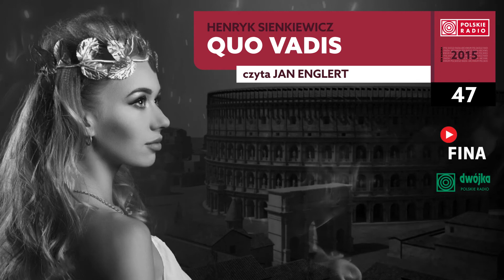Quo vadis #47 | Henryk Sienkiewicz | Audiobook po polsku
„Quo vadis”, Henryk Sienkiewicz; czyta Jan Englert, 2015 rok

W serii Polskiego Radia „Radiobook” sięgamy kolejny raz po bardzo historyczną prozę Henryka Sienkiewicza – „Quo vadis”.

Tę rzymską opowieść z ostatnich lat życia i panowania cesarza Nerona, Sienkiewicz publikował w latach 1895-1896, w odcinkach,  na łamach warszawskiej „Gazety Polskiej” i niemal równocześnie w krakowskim „Czasie” i „Dzienniku Poznańskim”. W formie książki „Quo vadis” zostało wydane w roku 1896, w Krakowie.
Skomplikowane koleje miłości rzymskiego patrycjusza Winicjusza i Ligii, chrześcijanki i rzymskiej zakładniczki, córki króla Ligów, są w „Quo vadis” pretekstem do ukazania upadającego za czasów Nerona rzymskiego imperium i początków chrześcijaństwa. Siłą opowieści jest umiejętne splecenie wątków historycznych z fikcyjnymi i barwne opisy życia Rzymian.
„Quo vadis” – powieść Sienkiewicza o zdecydowanie największym zasięgu międzynarodowym –przetłumaczono na ponad 50 języków.
Pierwsza filmowa, niema, adaptacja fragmentów „Quo vadis” powstała w 1901 roku, we Francji, raptem w pięć lat po wydaniu książki. Do roku 1985 powieść doczekała się kolejnych czterech zagranicznych filmowych interpretacji: w latach 1912 i 1924 – filmy nieme, film z roku 1951 i serial z 1985 roku. Pierwszą i jedyną polską wersję filmową tej historii wyreżyserował w roku 2001 Jerzy Kawalerowicz.
W proponowanym wydaniu dźwiękowym powieść zinterpretował w studiach Polskiego Radia zupełnie niedawno, w roku 2015, Jan Englert, profesor sztuk teatralnych, niezwykle zasłużony pedagog, dyrektor, reżyser, ale przed wszystkim znakomity aktor filmowy i teatralny.

Tytuł: Quo vadis
Data premiery: 27/09/2021
Autor: Henryk Sienkiewicz
Czyta: Jan Englert
Ilość odcinków: 50
Rok produkcji: 2015
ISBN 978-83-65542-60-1